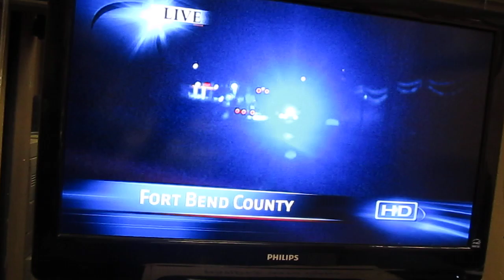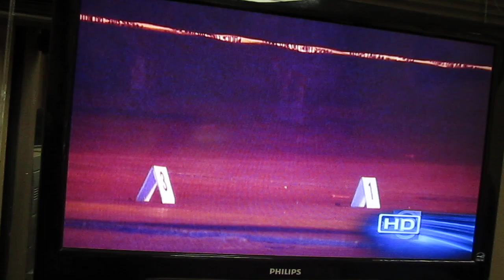Grocer's Supply shooting of Houston Harris Division Patrol officer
Houston Harris Division Patrol officer shot and killed.
 A female Houston Harris Division Patrol officer was shot to death while working at a business in southwest Houston, and police say it was her husband who pulled the trigger.
Police now say the killer was the woman's husband. Not long after the shooting, authorities tracked him down in Fresno, and after a standoff with officers, the man fatally shot himself.